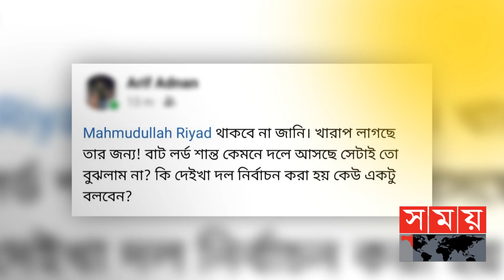একশোর কম স্ট্রাইকরেটেও টি-২০ বিশ্বকাপ খেলা যায়! | Najmul Hossain Shanto | ICC Men's T20 World Cup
নাজমুল হোসেন শান্ত'র টি-২০ বিশ্বকাপ স্কোয়াডে অন্তর্ভুক্তিতে মিশ্র প্রতিক্রিয়া সমর্থকদের। কোন যুক্তিতে তাকে দলে নেয়া হয়েছে, সামাজিক যোগাযোগ মাধ্যম এমন পোস্টে সয়লাব। আহামরি পারফর্ম না করেও তার দলে সুযোগ পাওয়া অনেকে মানতেই পারছে না। বিসিবি নির্বাচকরা বিপিএলের পারফরম্যান্সের কথা বললেও, সবশেষ মৌসুমে একশোর নীচে স্ট্রাইক রেটে রান করেছেন এই ব্যাটসম্যান।